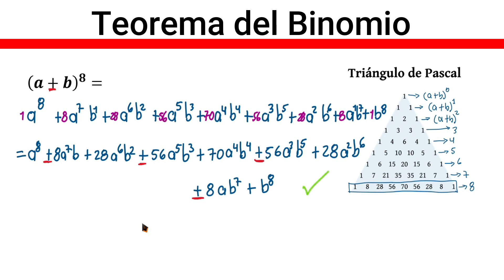✅👉 Teorema del Binomio ✅ Como aplicar el Teorema del Binomio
🛑👉 En este vídeo te explico de forma muy fácil y rápida como aplicar el teorema del binomio.